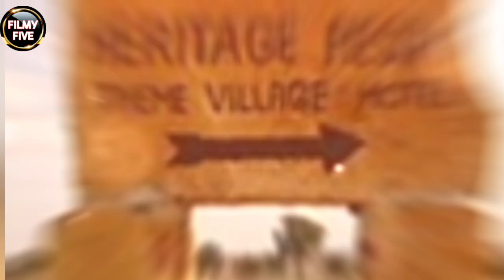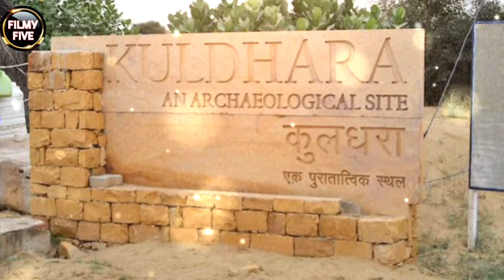Kuldhara || एक श्रापित गांव जो 200 साल से खाली है || रातोरात क्यू खाली हो गया पूरा कुलधरा गांव ?